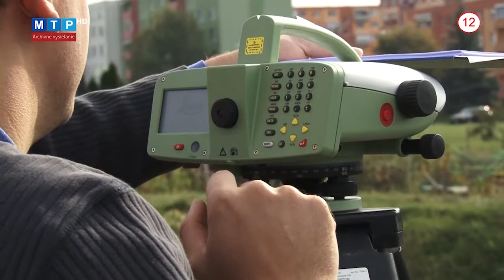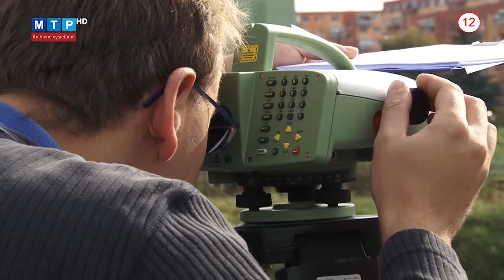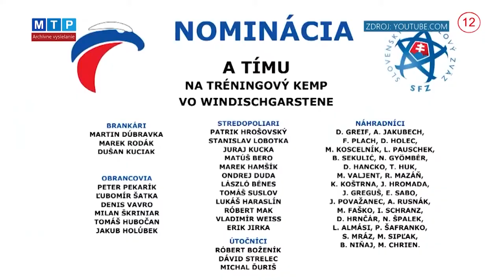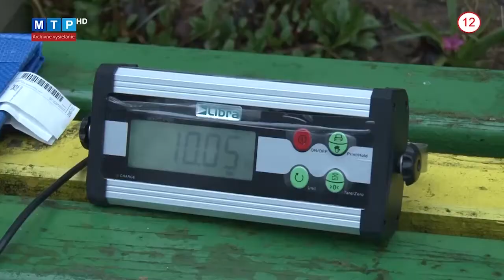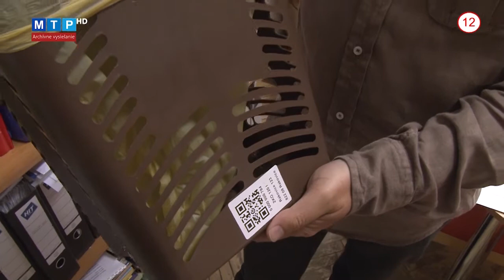Vysielanie 31/2021 (archívny zostrih)